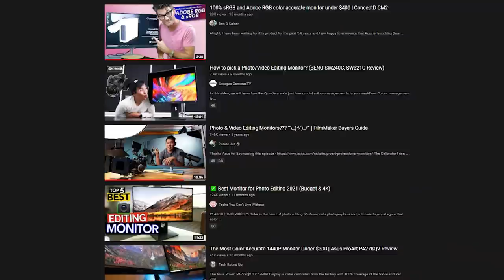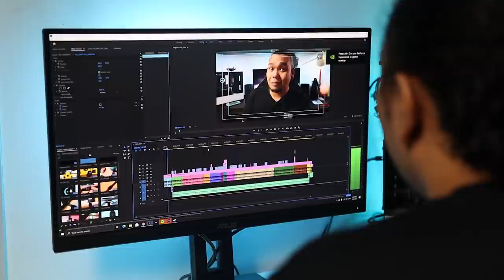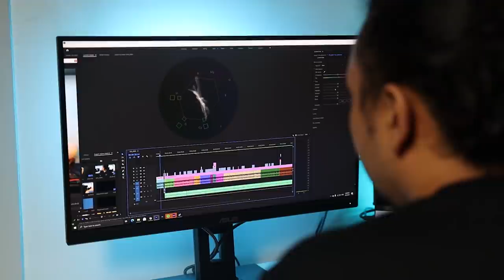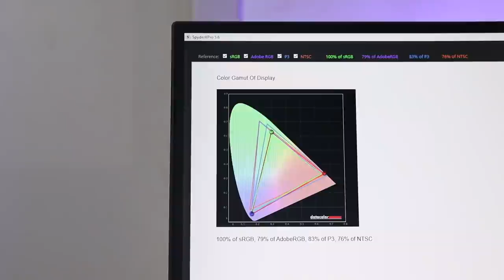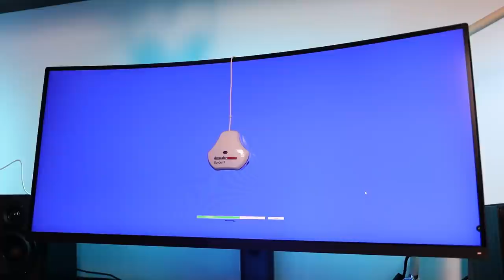TechBebel: Aku Pening (Luahan Masalah)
Pembetulan: Monitor ProArt PA278QV ni dilancarkan pada awal tahun 2021, bukan awal tahun lepas seperti yang dicakap dalam video.